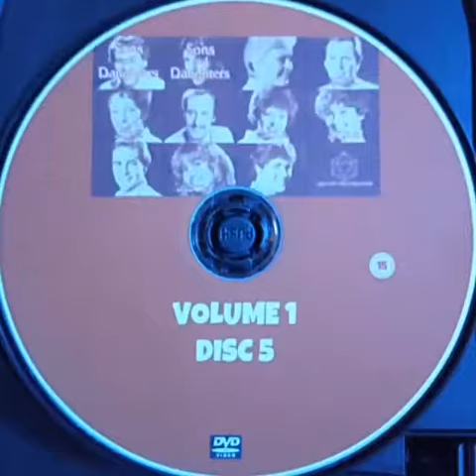Sons & Daughters Volume 1 2 & 3 Complete Series Run DVD Boxset £215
Sons and Daughters is an Australian Logie Award-winning soap opera/drama serial created by Reg Watson and produced by the Reg Grundy Organisation between 1981 and 1987. The first episode aired on Monday 18 January 1982, during the Christmas/New Year non-ratings period in both Sydney and Melbourne, and the following week in Brisbane and Adelaide. The final episode was screened in Sydney on Sunday 27 December 1987 and in Melbourne on Sunday 10 January 1988.
The initial premise for the show was a Romeo and Juliet-style romance storyline which revolved around two families, the wealthy Hamilton family who lived in Sydney, and the Palmers, a working-class family from Melbourne. The characters of John Palmer (Peter Phelps) and spoilt rich girl Angela Hamilton (Ally Fowler) meet by chance whilst John is on the run from the police for a murder he did not commit. The two fall in love, not realising that they are actually twins, separated at birth 20 years earlier following an affair between their parents, David Palmer (Tom Richards) and Patricia (Rowena Wallace). Early episodes saw the pair discover the truth about their heritage and showed the problems and strains this put on their own relationship and those of their immediate families. While on the run John is protected in Sydney by Fiona Thompson (Pat McDonald), a former madame and prostitute and now boarding house owner who had raised John when he was a young boy. With a new identity and now going by the name of Scott Edwards, John attempts to build a new life, with the help of Fiona and her friend Jill Taylor (Kim Lewis), another former prostitute.
The season comes to an end with more multiple cliffhangers and lives at risk as Alison is trapped in the study at the Hamilton House with a venomous snake on the loose. A sailing trip on a yacht ends in disaster when both Glen and Tick are wounded, and Wayne, swimming for help, is pursued by a shark. Craig is knocked out by a horse and Caroline is shocked to discover that Doug is already married. Sadly by this point ratings were in decline and the next season would prove to be the last.
The show ends in a similar vein to how it began. At Fiona's mansion boarding house, a young couple arrive, and ask for a room. The young woman is heavily pregnant. Fiona takes them in, just as she had with David and Patricia all those years ago. The woman gives birth to twins, a boy and a girl and the story seems to have finally come full circle. The final episode ends with a montage of many cast members, both past and present.

 Format; NTSC on Dvd-R. Region; Multi-region 0 (free) so will play Worldwide on all Dvd players including pal format. Source Tv/Vhs to Dvd transfer and re-master. Quality 9/10
Runtime Approx 23,500 Mins